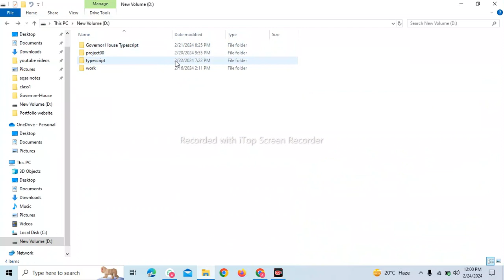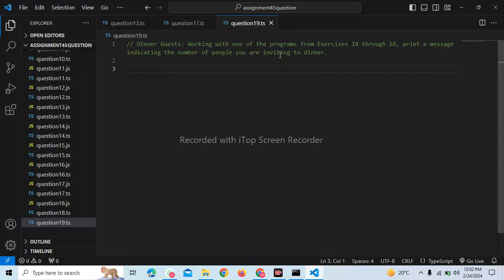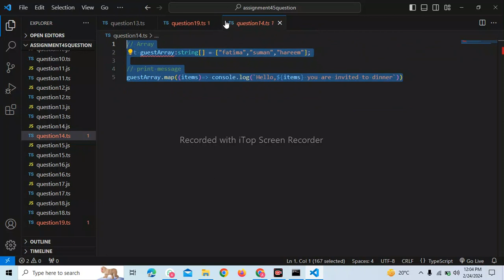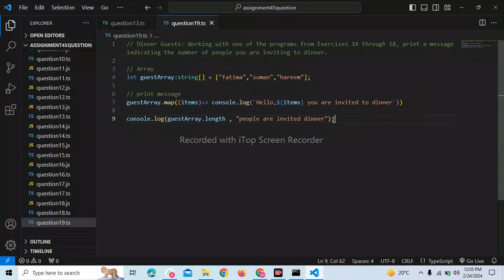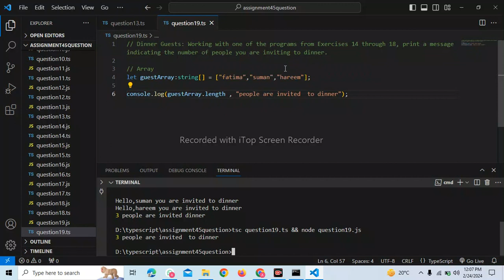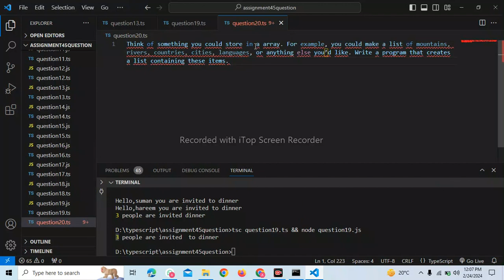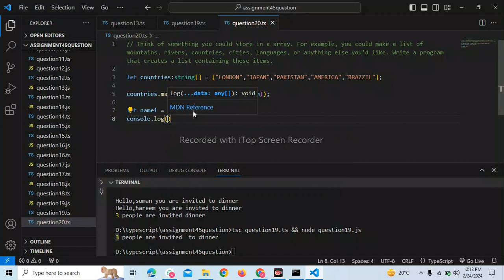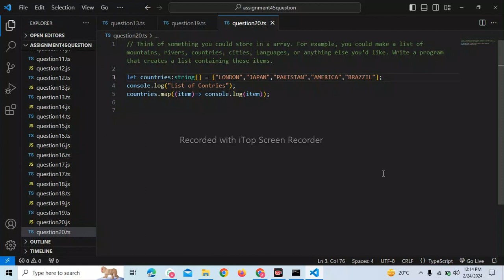09 Question19,20| Assignment 45 question as Assigned by Sir Zia| Governor House IT course Classes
Governor House Challenge: Typescript & Node.js question19,question20

Dive into the Governor House Challenge with us as we tackle Sir Zia's 45 questions on Typescript and Node.js! In this episode, we've completed questions Q19 and Q20, setting the stage for even more coding excellence in the next installment.

Don't miss out on the excitement and valuable insights!

Watch now and join us on this thrilling coding adventure!